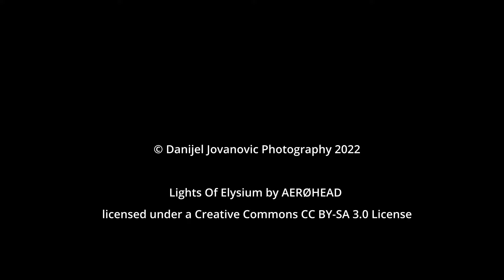Obernberger See - the most beautiful lake in Tirol?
Obernberger See is locatet in the Obernberg Valley - a side valley of Wipptal. It is just at the border to Südtirol (Italy). At 1600m above sea level you will find a beautiful landscape and a crystal clear mountain lake surrounded by mountains nearly or higher than 3000m above sea level (Tribulauns).

The lake is a jewel of Tyrolean landscape and propbably the most beautiful lake of the country